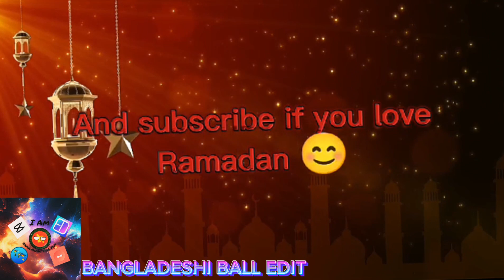ramadan is leaving eid mubarak 🌙⭐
Eid mubarak